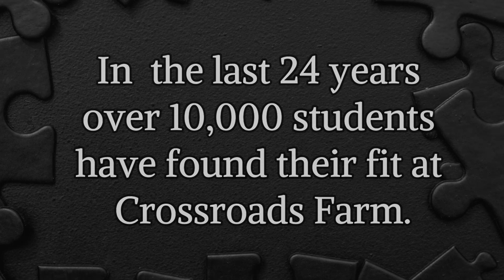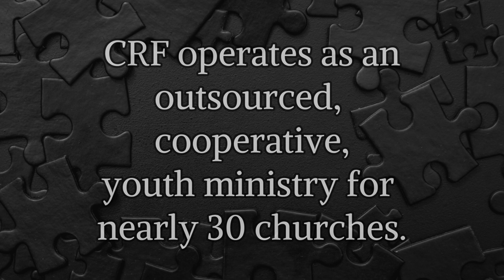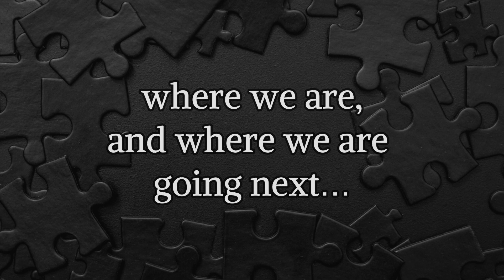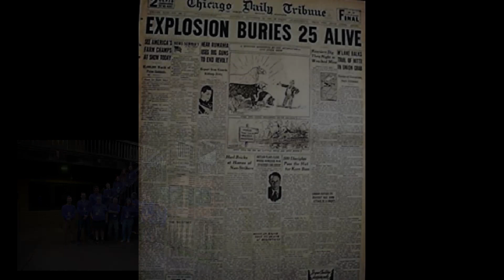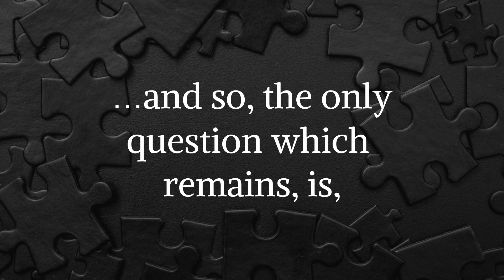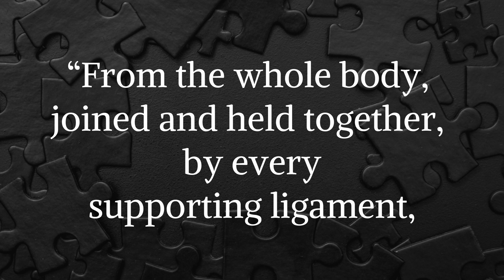Puzzle Pieces 2023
You fit at Crossroads Farm.  We love your part! "From the whole body joined and held together by every supporting ligament grows and build itself up in love as each part does its work"